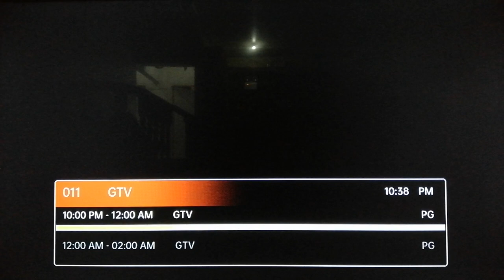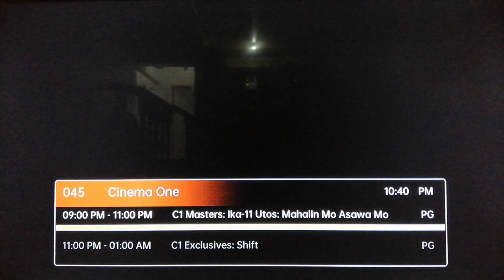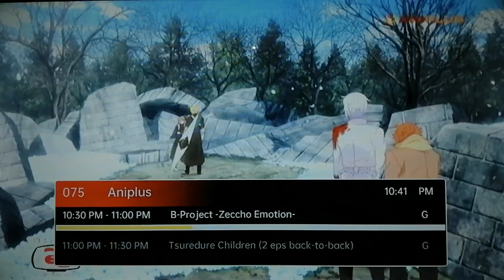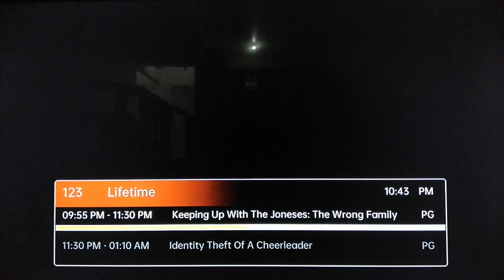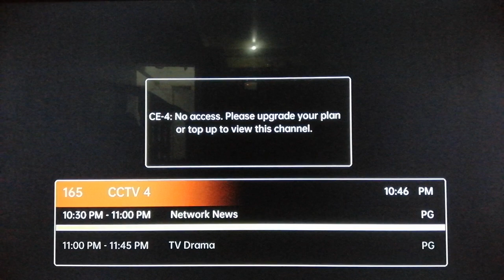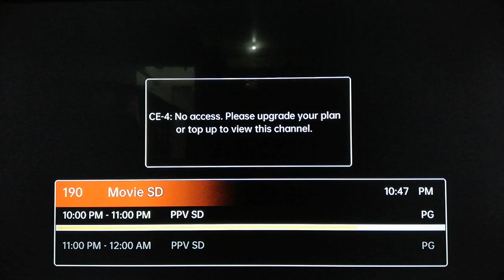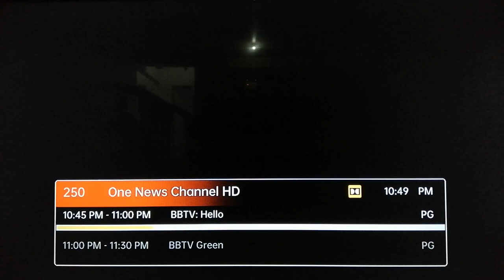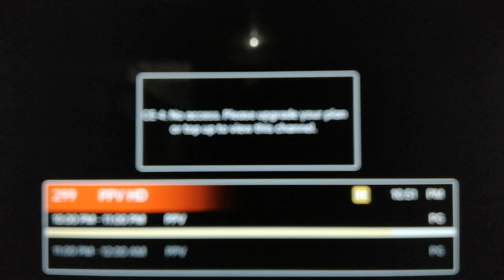Cignal Channel List Update as of March 3, 2022